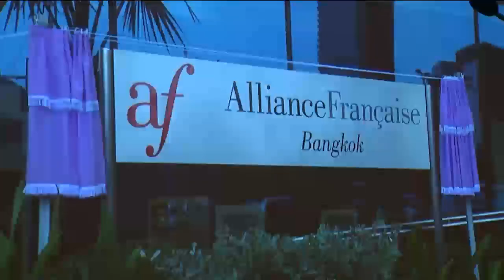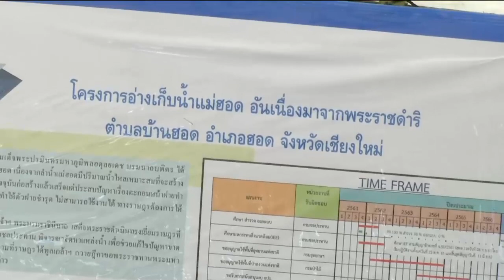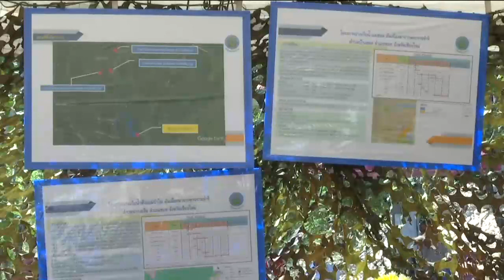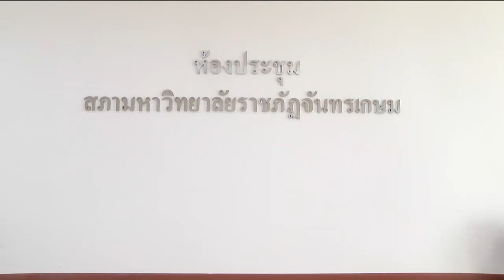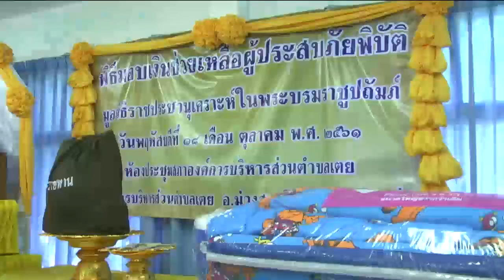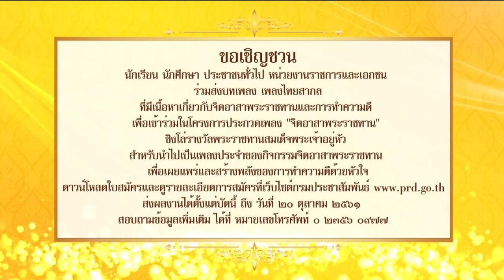ข่าวในพระราชสำนัก 18 ต.ค. 2561